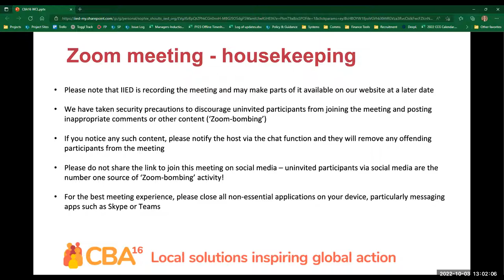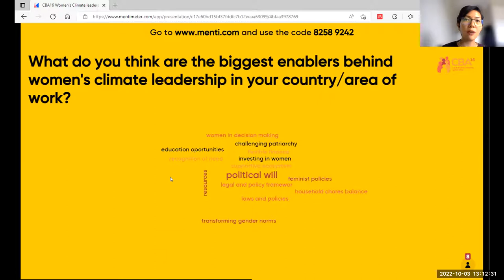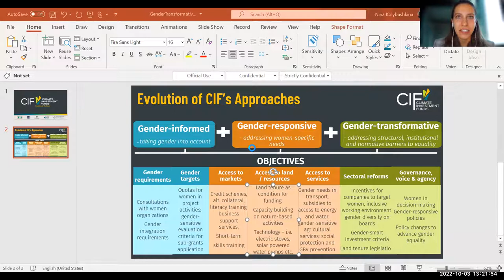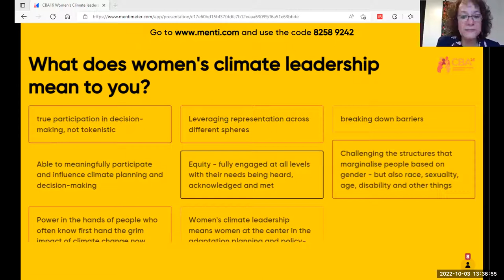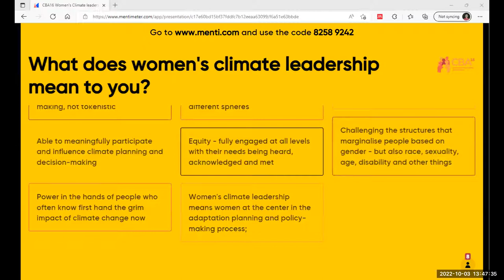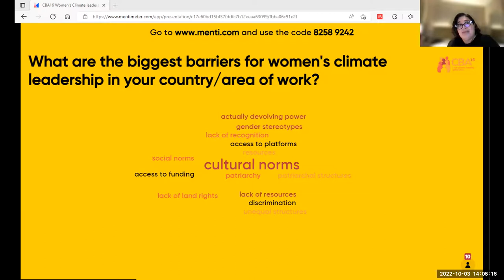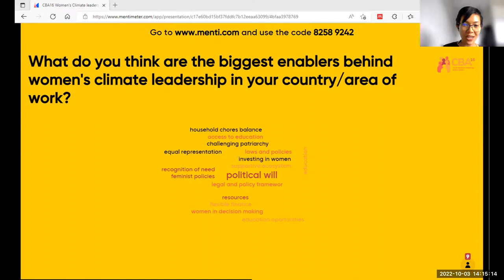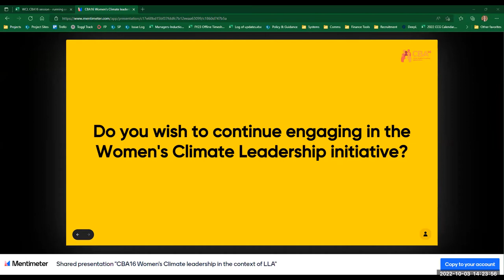CBA16 #5: What does women's climate leadership mean in the context of locally led adaptation?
Women's leadership in climate action varies widely within different contexts with gender norms, power asymmetries, positionality and intentionality shaping divergent experiences of empowerment and leadership.

In this interactive session at thw 16th International Conference on Community-based Adaptation (CBA16), a group of diverse women working in grassroots, constituency, government organisations and multilateral development banks shared their perspectives on the factors that shape climate leadership.

Lessons from the event will contributed to greater understanding of the factors driving locally led adaptation, particularly on Principle 2 and the structural inequalities faced by women and members of other marginalised groups.

The women reflected on what they believe are the most important enablers and barriers to women's climate leadership, and shared personal insight as well as those from their different areas of expertise. The session also included small break out groups around different topics of women's leadership.

This session was organised by EnGen Collaborative, International Institute of Environment and Development, Climate Investment Funds (CIF), Rights and Resources Initiative and Huairou Commission.